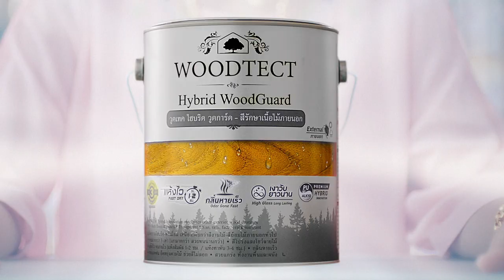Woodtect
Line produced in Thailand by Benetone Films for Woodtect